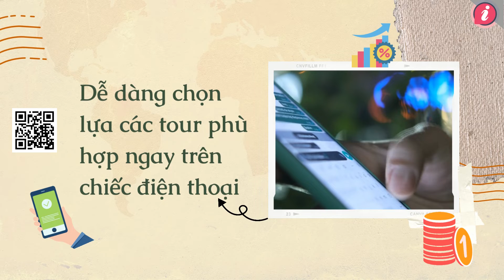[Web Design] Website du lịch chuyên nghiệp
Trong thời đại phát triển, du lịch là một trong những ngành hàng đầu của các quốc gia. Một trang web hiện đại kinh doanh về lĩnh vực du lịch là một yếu tố quan trọng để công ty của bạn phát triển. Bạn muốn được thiết kế một website theo yêu cầu, một website chuyên nghiệp? Nhơn Mỹ sẽ giúp bạn! Website do chúng tôi tạo ra sẽ giúp bạn xây dựng thương hiệu, tạo sức hút cho các tour du lịch, tăng lợi thế cạnh tranh trên thị trường và đặc biệt là dễ dàng quản lý kho dữ liệu.
Chúng tôi luôn sẵn sàng đồng hành cùng quý doanh nghiệp, các cá nhân bán hàng chưa có kinh nghiệm lập web hoặc SEO sản phẩm.
Sự hài lòng của khách hàng với dịch vụ của chúng tôi là động lực cho Nhơn Mỹ tiến về phía trước!

Người thực hiện: GiaNhi-NV
Người SEO: Vy-NV